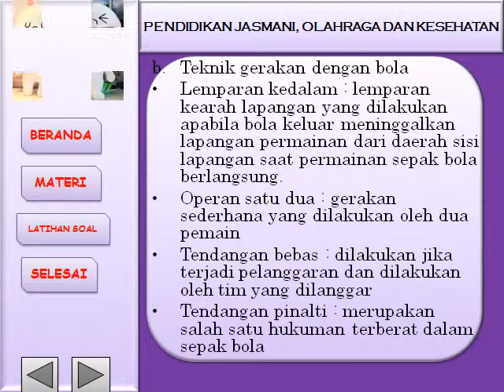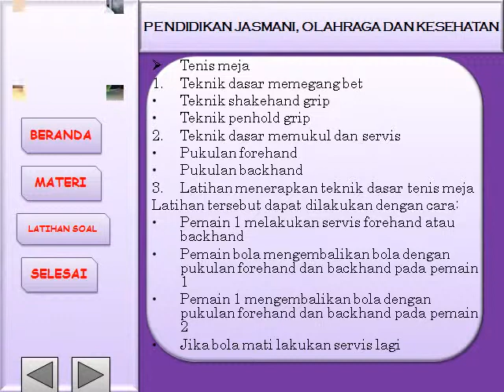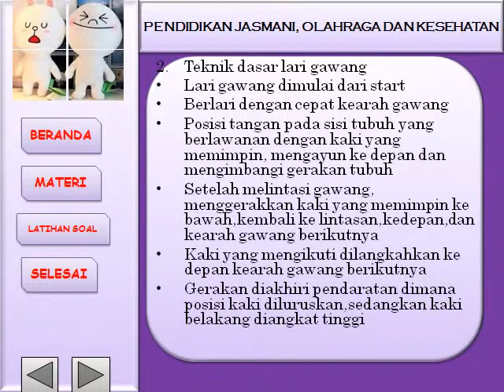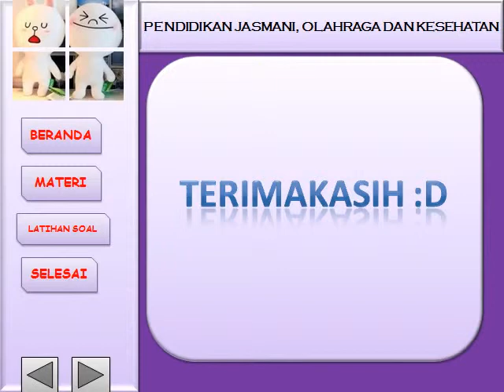Media Pembelajaran Penjasorkes